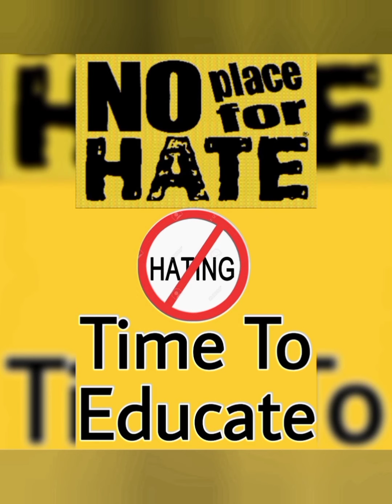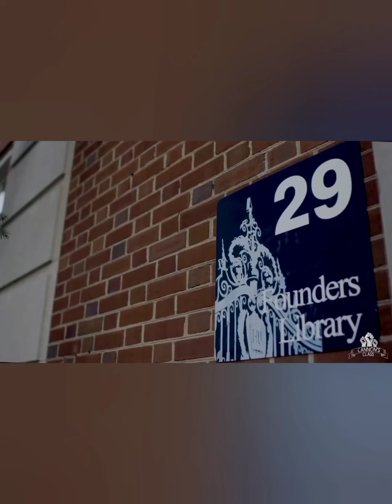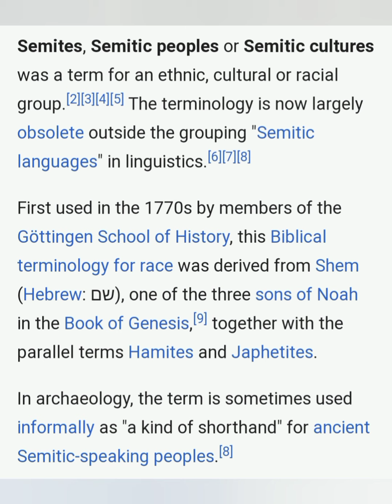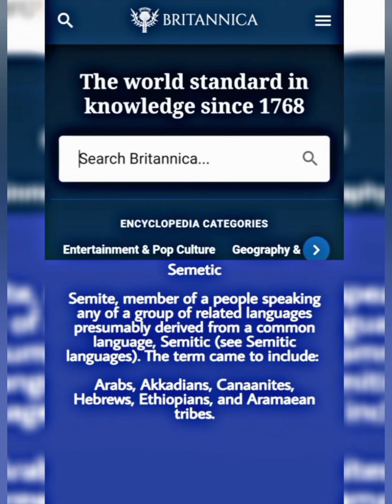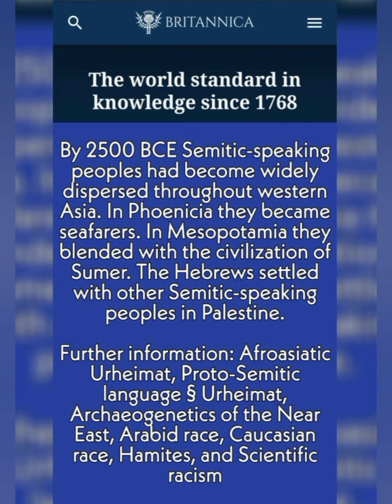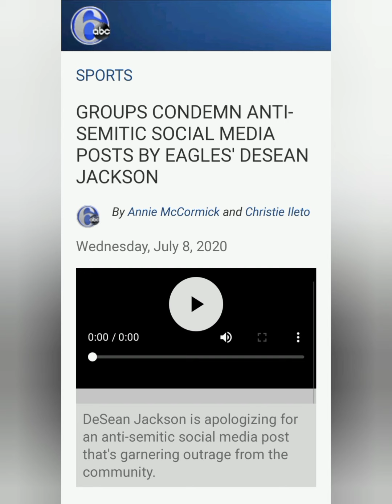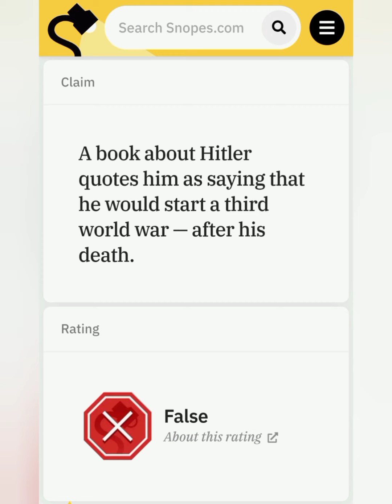Can "Black" people really be Anti-Semitic?